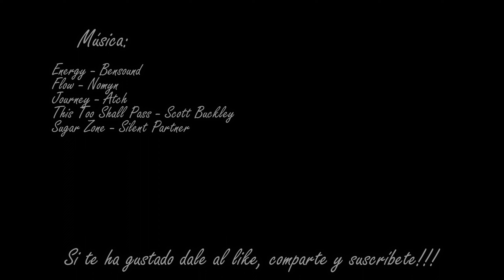Ruta al Pico Coriscao ⛰️| Around Picos de Europa 1 | LowCosTravellers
Aqui os traemos una pequeña ruta que hicimos durante una escapada de fin de semana alrededor de Picos de Europa. Empezamos por remontar el desfiladero de la Hermida para salir a León por el Puerto de San Glorio, y aquí, desde el mirador de Llesba empezamos la ruta para subir al pico Coriscao. Una ruta corta y sin mucha dificultad, pero que nos deja en un pico de mas de 2000 metros de altura y justo entre los Picos de Europa y la Montaña Palentina, con lo que os podéis hacer una idea de las vistas que tiene en su cima.

Como digo la ruta parte del mirador de Llesba donde hay un aparcamiento, y empieza siguiendo el cordal que nos llevará cresteando y por caminos a media ladera hasta el pico. El camino transcurre entre praderas con ganado y matorral bajo de brezos mayormente, por lo que en ningún caso tiene mayor dificultad.

Siguiendo el camino hay algunos pequeños picos, que no tenemos porqué subir y podemos rodear por cómodos caminos. Y ya al final subimos al Coriscao por una zona ya mas rocosa, pero que tampoco tiene dificultad técnica.

Las vistas desde el pico son lo mejor de la ruta, viéndose desde esta los macizos central y Oriental de Picos de Europa en primer plano, y teniendo al lado opuesto toda la Montaña Palentina, con Peña Prieta en la parte mas cercana. La ruta se hace de ida y vuelta en medio día fácilmente, ya que solo son unos 9 kilómetros y unos 500 metros de desnivel acumulado, por lo que merece muchísimo la pena si se esta por la zona.

Tras bajar de la ruta y comer nos dirigimos hacia el puerto de Pandetrave, para subir a la Horcada de Valcabado, para ver desde allí la puesta de Sol y la lluvia de Perseidas, ya que es un mirador privilegiado a gran altura y al lado del macizo central de Picos.